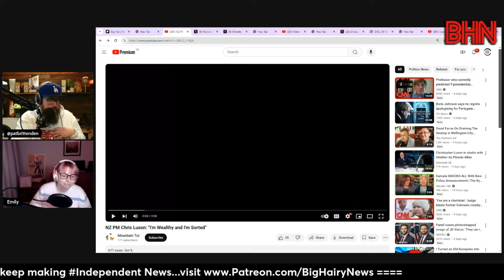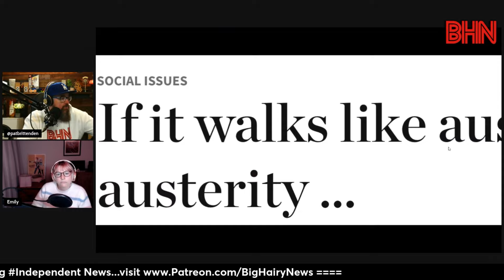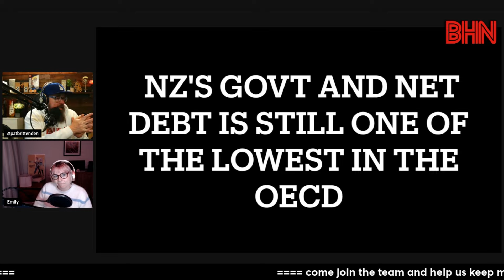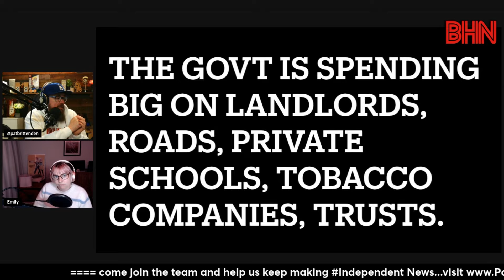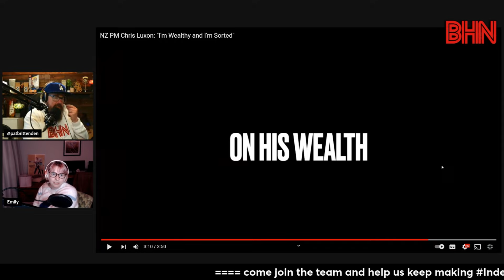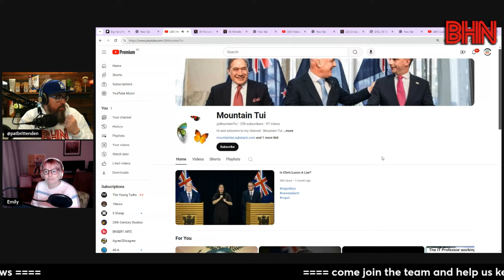BHN Mountain Tui's on Luxon's messages versus reality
Mountain Tui shares creates video that shows what PM Christopher Luxon says, versus what the reality is